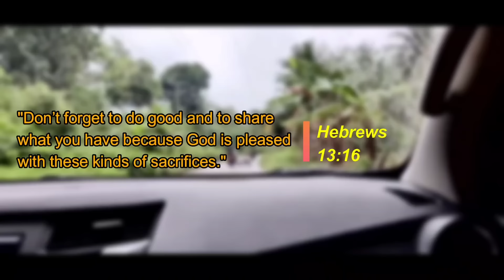GRABENG BILIB AKO SA TAONG ITO!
SUPPORT ALL
Val Santos matubang
Kalingap Rab
ATE EDNA VLOG
Kalingap Alvin
Indiano BICOLANO
KALINGAP NIKKO
Kalingap Edu
Kalingap Dan
IAN RAMIREZ
KUYA DAVID VLOG
ROEL MALALAG
PURE HELP
MA'AM WENA
ATE REna
July paunil vlog
Kalingap Billy

Also all charity vlogers
PUGONG byahero
Techram